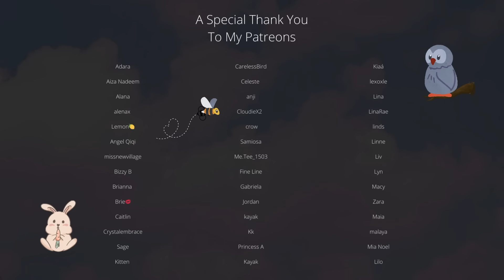ASMR: long distance jet lag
usually i'm the one with terrible jet lag who can't sleep.
seeing as you made the great journey this time you get the wonderful joy of not being able to sleep.
at least we can be together not sleeping which is far better than being an ocean apart and not sleeping.
i don't want to fall asleep either, it feels like we have so much time to catch up on.
but if we don't go to sleep we can't enjoy this week to the fullest which is what i really want to do with you.